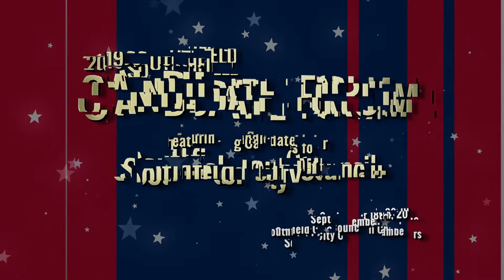2019 CANDIDATE FORUM COUNCIL